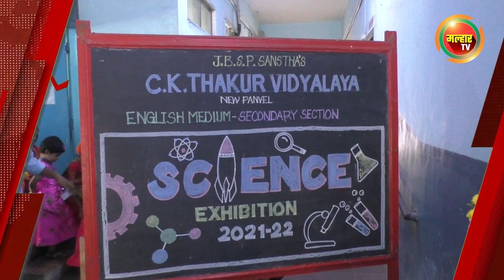सकाळच्या बातम्या (मल्हार टीव्ही) - १९ फेब्रुवारी २०२२ | Sakalchya batmya (MalharTV) - 19 Feb 2022